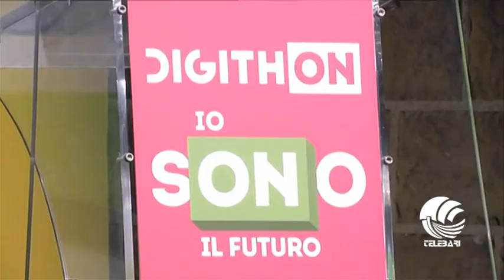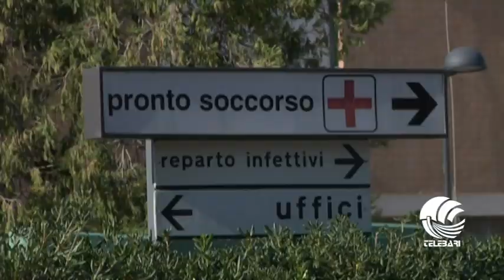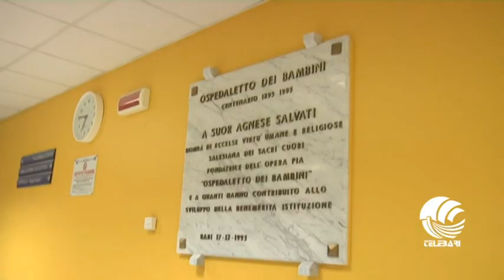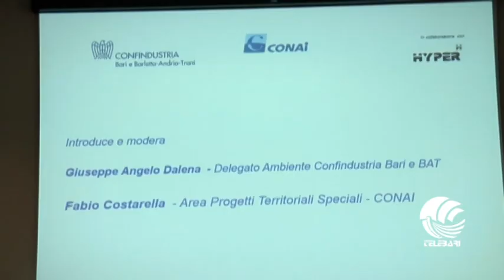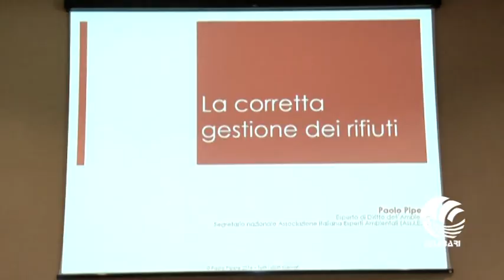TG BARI mattina 24 06 16